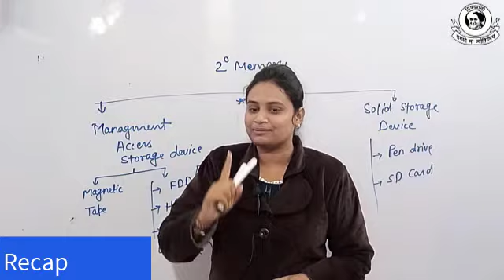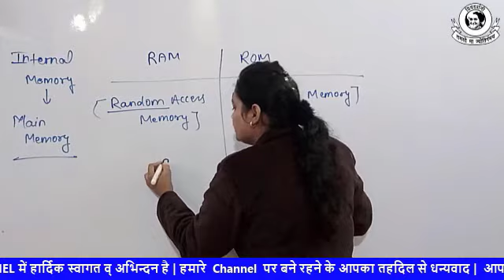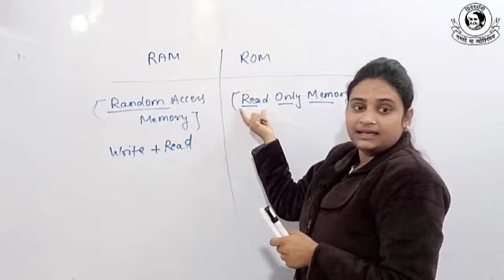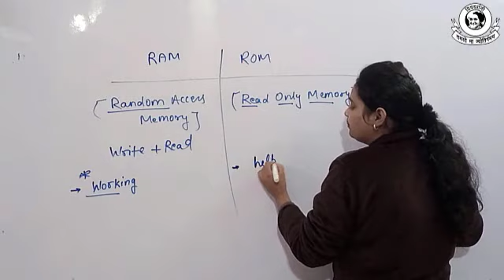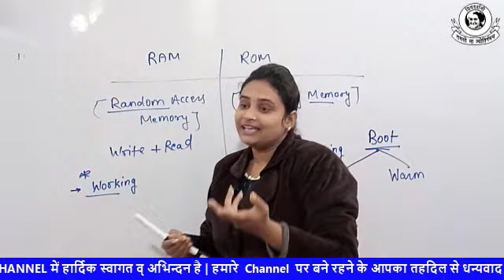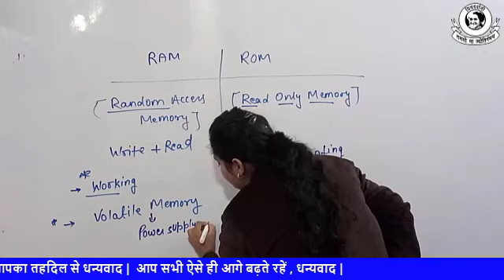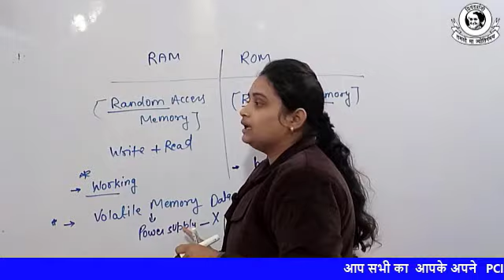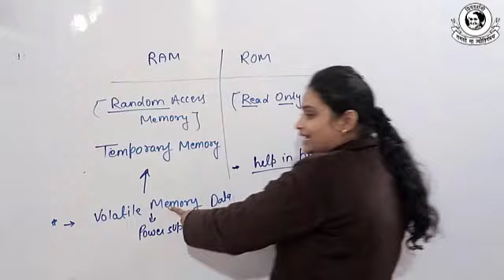Computer Memory Part_02 by Sapna Ma'am | RAM & ROM | Full conecpt clearing session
In this session, we will learn about Computer memory Part_02 RAM & ROM in hindi
We Provide All Trending & Technical Knowledge II  Boost your Knowledge  II Computer Courses , Software Courses,  Hardware Courses, Software Training Programs , etc

Priyadarshini Computer Institute of Technology , Gonda
Best Computer Institute in Gonda
Bandha Chauraha, DP Ghat Tarabganj Gonda
Provide all Computer Hardware & Software reltaed Courses in Online & Offline mode.
Basic Courses-
CCC,  BCC,  CCA,  DCA,  ADCA, TALLY, DTP,

University Courses
BCA , MCA

Software Training Courses-

Web Development
Android Apps Development
Software Development
Mobile Game Development

Languages Offered
C
C++​
C#
PYTHON
PHP
HTML
CSS
JAVASCRIPT
JQUERY
AJAX
BOOTSTRAP 5
DATABASE
MSSQL
MySQL
PSSQL
MONGO DB
SQLITE

Frameworks Offered
DJANGO
LARAVEL
WORDPRESS
REACT.JS
NODE.JS
VUE.JS

For More Information Kindly-

Visit Us -pcitacademy.in/

CCC MCQ,3TRENDING NEWS,COMPUTER COURSES,WORDPAD,NOTEPAD,INTERNET,NETWORK,web designing course in gonda,pcit techinical gyan channel,Best computer center in gonda,Best computer institute in tarabganj gonda,motivational video,priyadarshini computer institute center,computer memory kya,memory aur storage me kya antar hai,memory kya hota hai in hindi,computer ki generation,first generation me kaun storage device hota tha,computer data processing,memory ka kaam kya